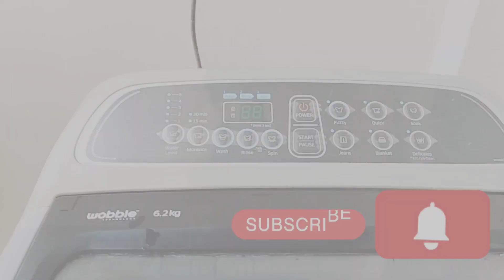करवाचौथ पर पति नई दिया 8लाख का हार कैसा लग रहा है😱😍 🪔🎇 दिवाली की साफ-सफाई शुरू हो गयाkriyanshvlogs